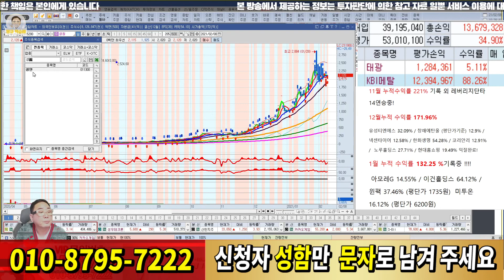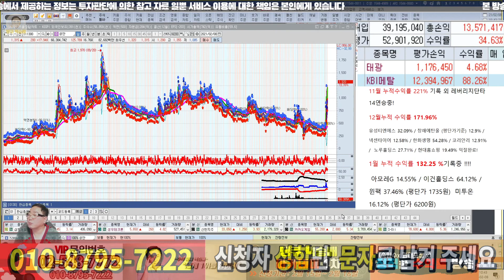성안 +15.00% 수익 축하드립니다